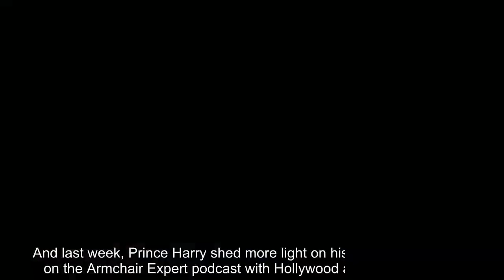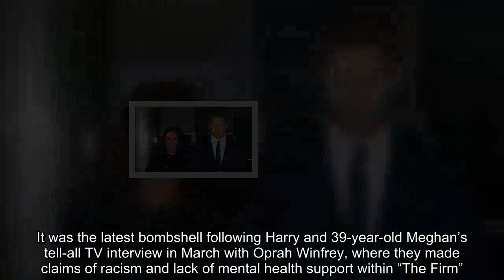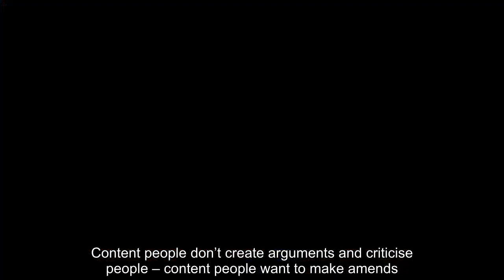Palace insiders: 'Prince Harry and Meghan Markle are NOT happy it's heading for disaster'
As Prince Harry makes more veiled digs at his estranged family in another shock interview, royal expert Duncan Larcombe says they aren’t to blame – and his unhappiness is something he must work on himself